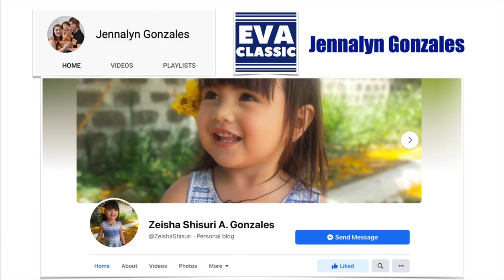UNBOXING MINI POTTERY WHEEL plus TEST RUN |EVA SABELA 2021_060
UNBOXING MINI POTTERY WHEEL plus TEST RUN

Eva Sabela

Please connect to my Channel Members:

EVA SILVER: 🤍🤍🤍
▶️ PAUL VINCENT

EVA CLASSIC: 💙💙💙
▶️ RICHELLE ENRIQUEZ
✅ Andrew Gonzales - Classic
✅ George Gonzales - Classic
✅ Normita Gonzales - Classic
✅ Chelle Salcedo - Silver
✅ Frank Berioso - Classic
✅ Marjorie Trinidad - Classic
✅ Janina Camille Gonzales - Classic